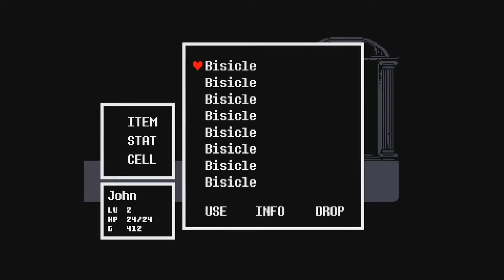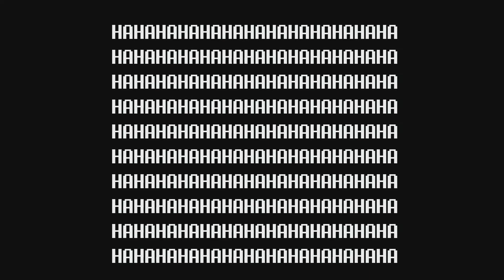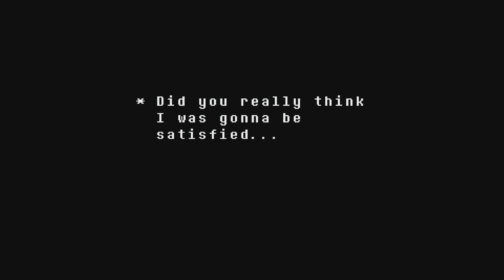Undertale: EP 42 (It all comes down to this...)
I was not prepared for my duel with the king, but now, I am. Knowing all that we now know of the history of the underground- what am I hoping to accomplish with fighting Asgore?

What will happen...? Even I was totally unprepared for the answer.

Play Undertale RIGHT NOW! For PS4, PC, Switch, Etc!

Hello, you can call me Eryn! I'm trying to reconnect with gaming by sharing the experience!  I'll be playing games that I want to, that I find interesting, or are suggested to me!